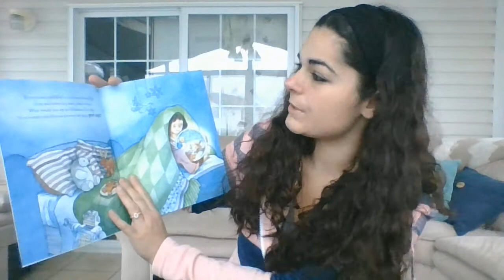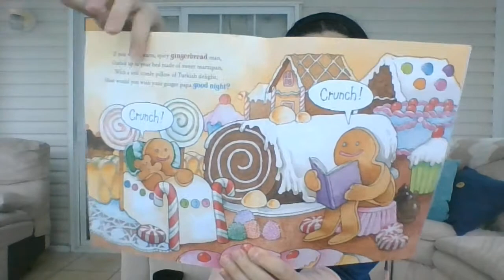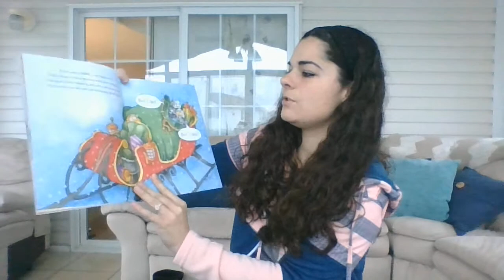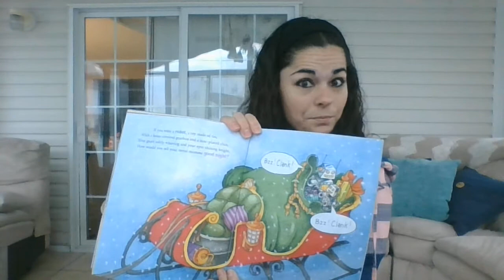Christmas Eve Good Night Read Aloud